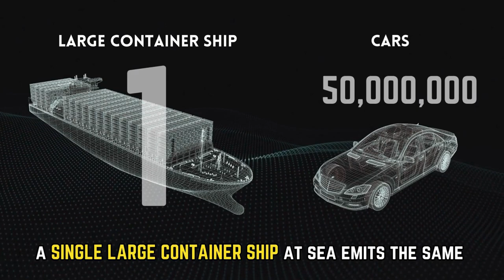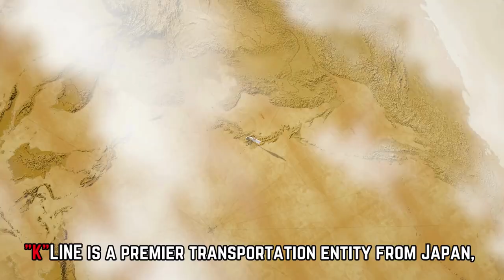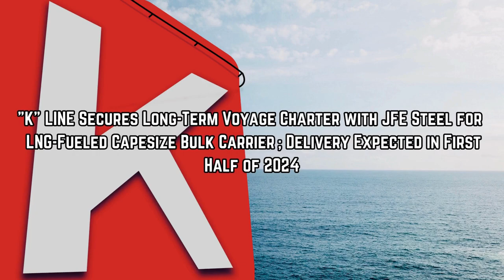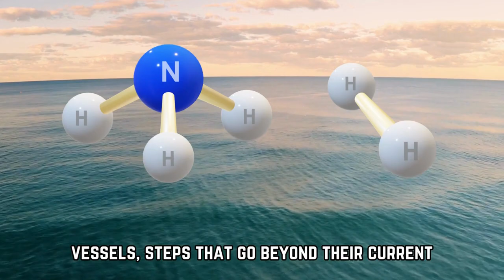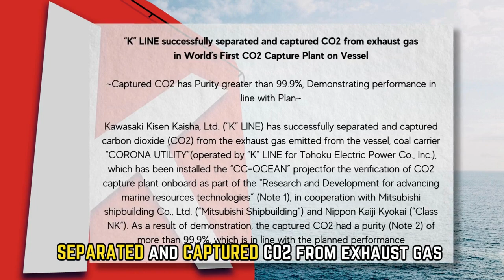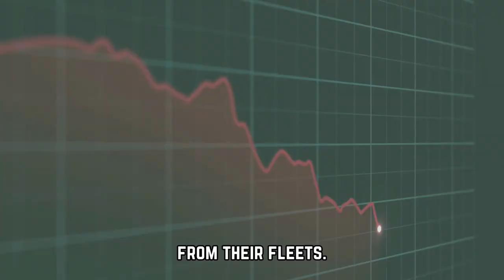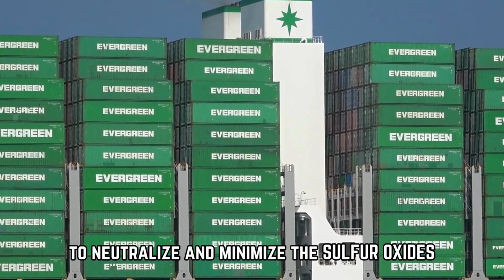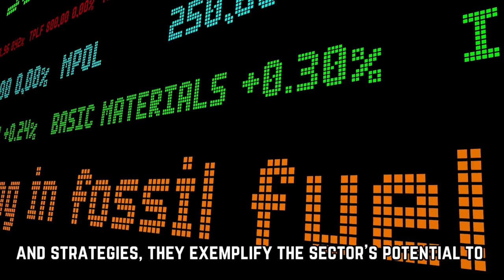Road to ZERO Carbon Emission - Shipping Industry's Fight Against Global Warming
Explore the pressing issue of the global climate crisis, with a specific focus on the significant contribution of the shipping industry to global greenhouse gas emissions. This video underscores the industry's critical role in the global economy and outlines the impending challenge of balancing its expansion with the necessity of carbon emission reduction. It discusses initiatives by international regulatory bodies like the International Maritime Organization (IMO) to curb emissions and set ambitious decarbonization goals for the future. It further highlights the sustainability efforts of some industry players, K Line and Evergreen Line, which includes transitioning to alternative fuels like LNG, using advanced technologies to capture CO2, and implementing eco-friendly ship designs. This vide emphasizes the significant implications of the shipping industry's transformation for the global fight against climate change and underlines the shared responsibility of all sectors and individuals in ensuring the health and longevity of our planet.